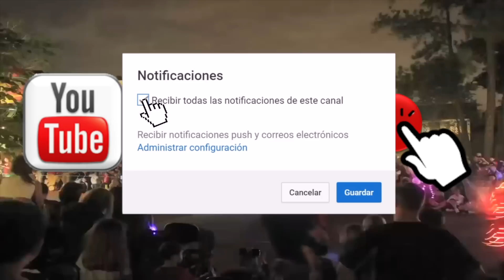Las 12 mejores atracciones Disney - Tops Disney - Milton Raul DC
Conoce las 12 mejores atracciones de Disney World, en este Top 12 de mi atracciones favoritas.

Sígueme también en:
Twitter - Google + - Instagram - SnapChat
Como Milton Raul DC ó @miltonrauldc

Para información de las camisetas, las tazas y llaveros escribe al coreo electrónico